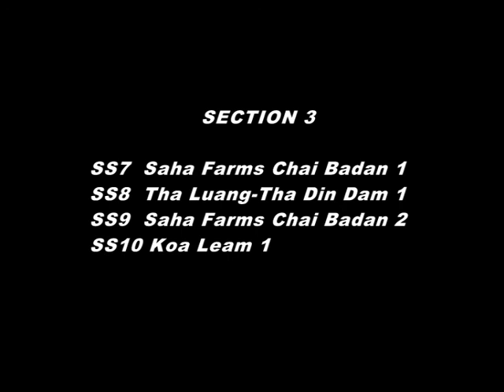The26 International Rally of Thailand 2013 section 3